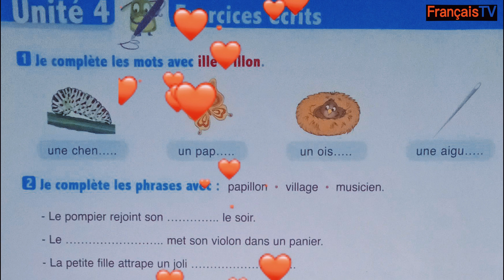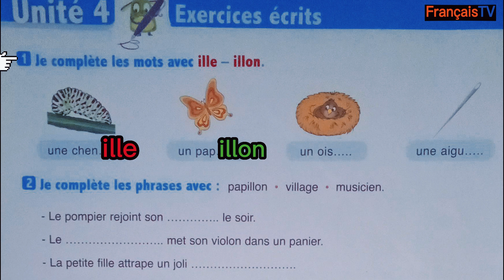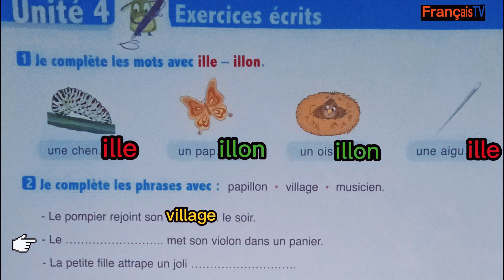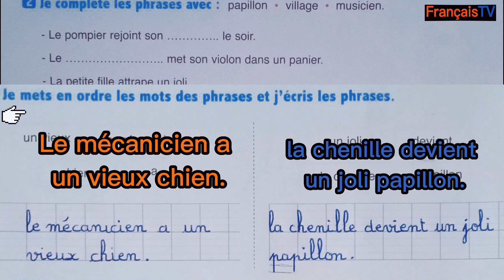Exercices écrits/ier ien ieu ill illon/page 108/L'oasis des mots/3aep/semaine 1